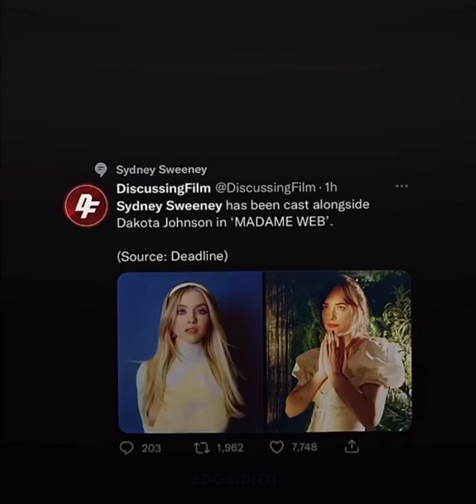Dakota Johnson x Sydney Sweeney